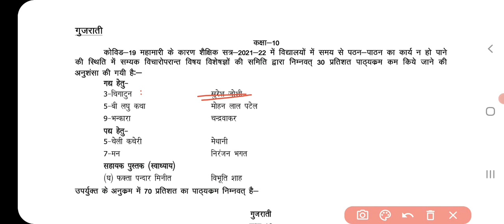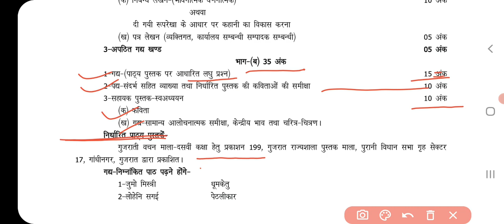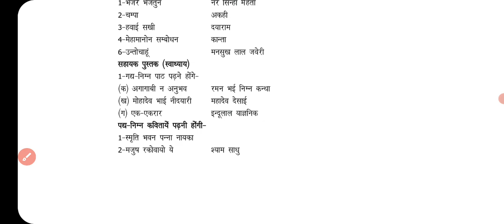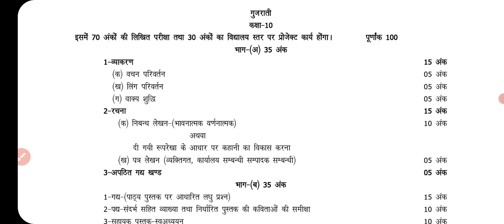Class 10th Gujarati new syllabus 2021 2022 | reduction up board class 10 syllabus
Gyan guru acadimy class
Gyan guru app
Gyan guru official's app
Gyan guru android app
Up board syllabus of 12th
Up board syllabus of class 12th in hindi 2020
Up board syllabus of 10th pdf
Up board syllabus intermediate syllabus all subjects
Up board syllabus biology 2020
Up board syllabus english syllabus
Up board english syllabus class 12th
Up board english syllabus class 10up board economics syllabus 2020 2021
Up board economic syllabus
Up board class 12th general hindi
Up board class 12 geography syllabus
Up board class 12 geography syllabus 2020w
Hindi class 12th up board syllabus 2021
Up board class 12th English literature syllabus
up boards  maths syllabus class 10 2021
up board math syllabus of class 10th
Up board new syllabus 2021 pdf
up board syllabus of class 12th hindi
up board syllabus of class 12th in hindi
up board ncert syllabus solve the  all questions